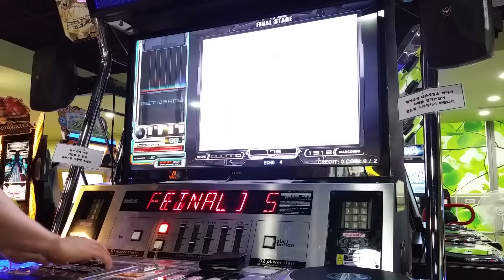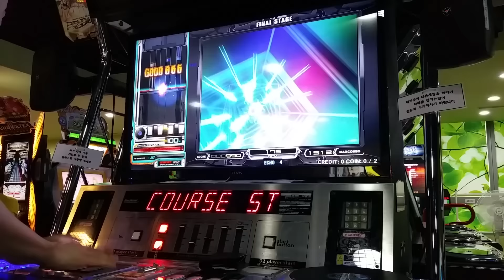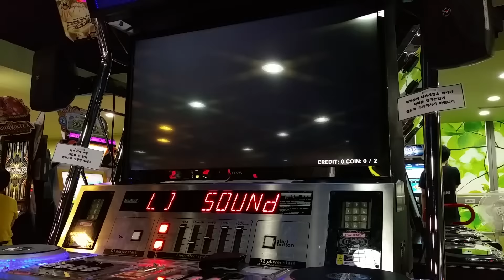[IIDX:PENDUAL] ☆12 Sounds Of Summer [SP ANOTHER] FULL COMBO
Player : soinbe
op : RANDOM